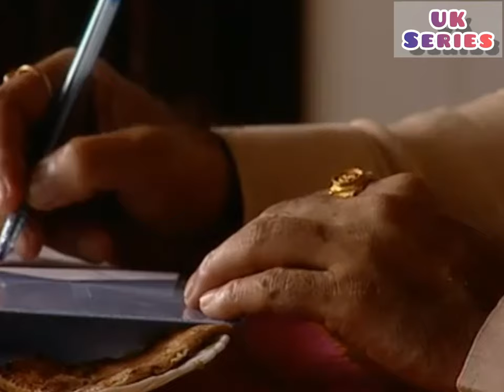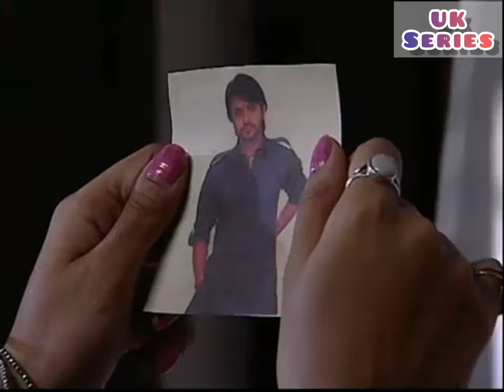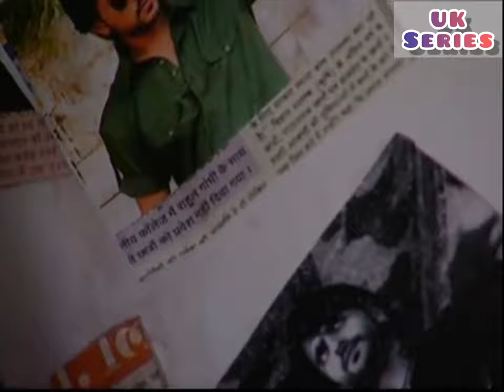Gunahon Ka Devta HD Episode 1